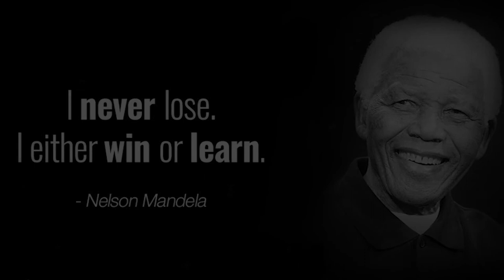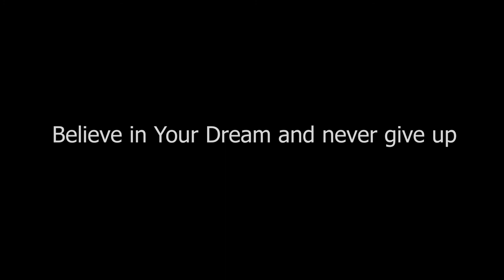Rong nia rong chong - discussion about colors - Shantanu Biswas Tanmay Modak